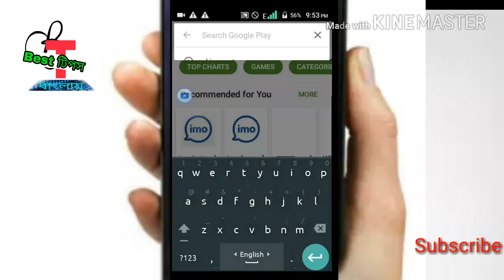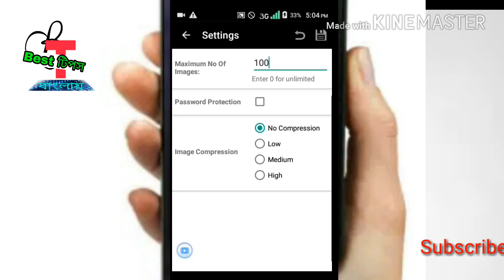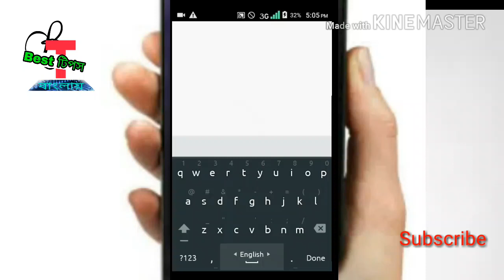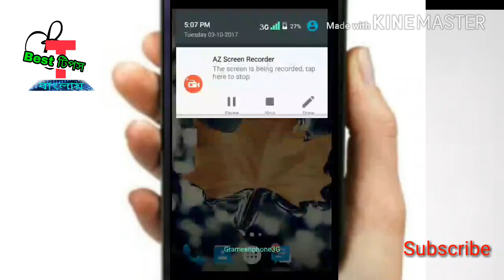How to create ebook with Android bangla